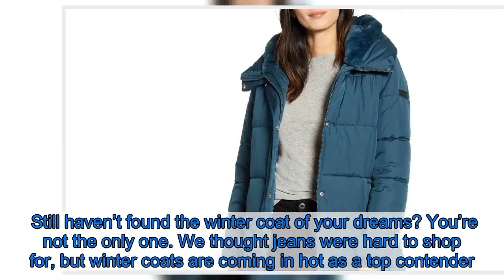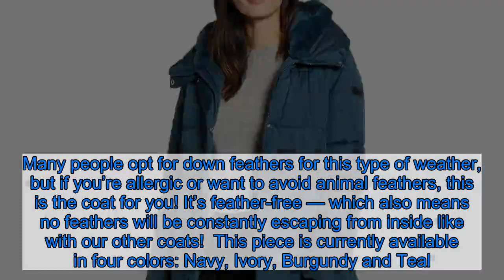This Sam Edelman Puffer Coat Is Under $75 — Yes, Really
Still haven’t found the winter coat of your dreams? You’re not the only one. We thought jeans were hard to shop for, but winter coats are coming in hot as a top contender. They’re either not warm enough, too warm, too poofy, not plush enough or just not made to withstand temperatures below 50 degrees!    Sometimes when regular coats won’t cut it, it’s time to go designer. Don’t let the word scare you away — we don’t mean you need to shell out thousands of dollars to find a decent puffer or parka. We’re here to help you find the best deals out there, after all. That’s why we need to introduce you to this Sam Edelman coat. See it!    Get the Sam Edelman Puffer Coat (originally $99) for just $74 at Nordstrom!  This coat has shoppers confused, but in a good way. They were so skeptical when they found it, unable to understand how a designer coat could be listed for such an affordable price. They took the risk and bought it anyway, however, and were so happy to find that it surpassed all expectations. One said the “price point is on point,” while others gushed about how it’s just “so comfortable and soft”!  This coat has a box-quilted shell that hits around mid-thigh, making it a great choice on a windy day. The ribbed cuffs at the ends of the long sleeves also add on to that point, keeping the cold breeze out and the warmth in. Of course, this coat also has a zip closure with snap buttons as well, snap pockets and a generous hood up top for your head. These details all get even better once you take the plush faux-fur lining into account! See it!    Get the Sam Edelman Puffer Coat (originally $99) for just $74 at Nordstrom!  Another feature we love about this puffer is that it’s water-resistant, meaning you can wear it not only in the wind, but in the snow, and it will still keep you warm and dry. Many people opt for down feathers for this type of weather, but if you’re allergic or want to avoid animal feathers, this is the coat for you! It’s feather-free — which also means no feathers will be constantly escaping from inside like with our other coats!  This piece is currently available in four colors: Navy, Ivory, Burgundy and Teal. We love having choices between the more classic Navy and Ivory and the more colorful, fun Burgundy and Teal. And hey, at this price, we could even get one of each and still come in under $150. Time to pick your favorite and get shopping!   See it!    Get the Sam Edelman Puffer Coat (originally $99) for just $74 at Nordstrom!  Not your style? Check out more from Sam Edelman here and other coats available at Nordstrom here!     The Shop With Us team aims to highlight products and services our readers might find interesting and useful. Product and service selection, however, is in no way intended to constitute an endorsement by either Us Weekly or of any celebrity ment